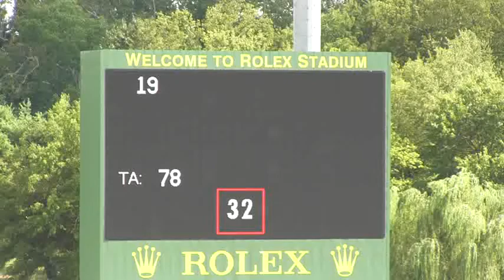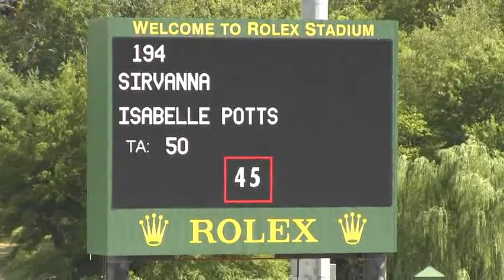Video of SIRVANNA ridden by ISABELLE POTTS from ShowNet!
SIRVANNA ridden by ISABELLE POTTS at Kentucky Summer Horse Show.  This round is from class 460, LOW JR JUMPER  1.25m, II 2b,8 ribbons and finished 7 of 54.